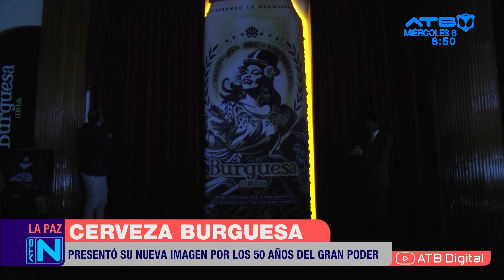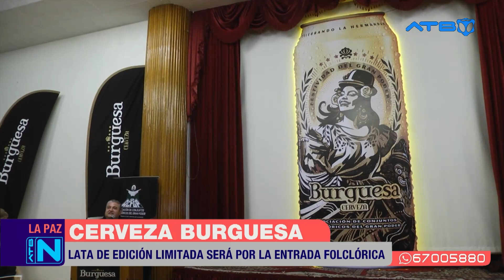Burguesa presenta su nueva imagen por los 50 años del Gran Poder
La cerveza Burguesa presentó su nueva imagen conmemorando los 50 años de la entrada folclórica del Gran Poder. Cabe señalar, que esta lata será de edición limitada.